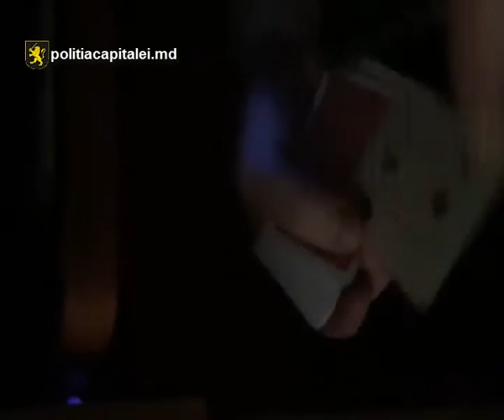Cazinou improvizat într-un apartament din Chișinău